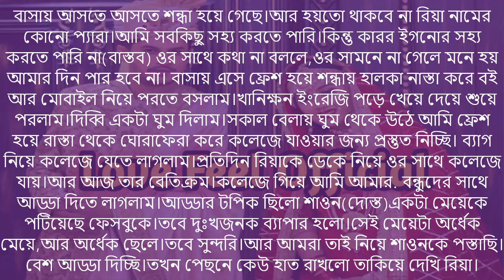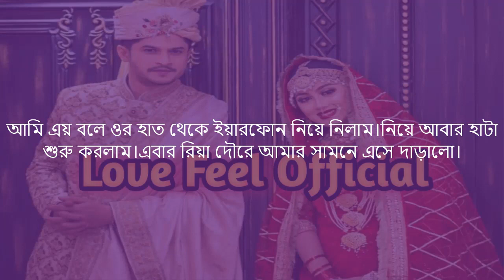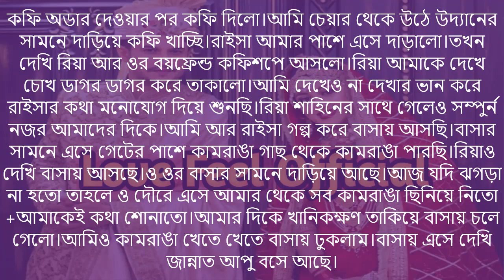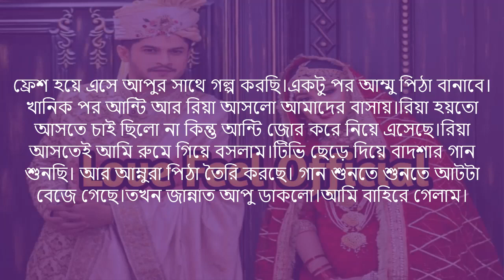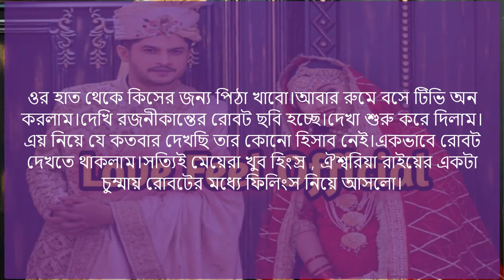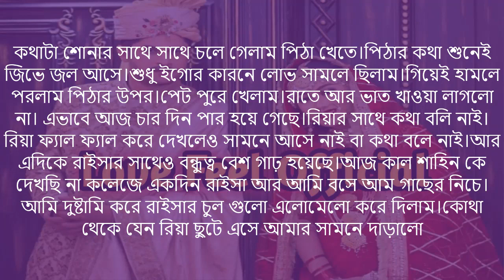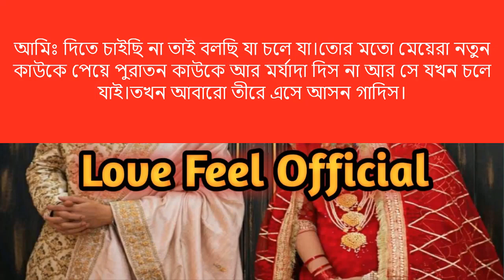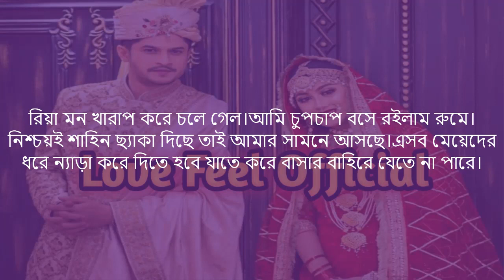353 ছোট বেলার বান্ধবী যখন বউ Part 04 Ashik+Pianka,mafi+5